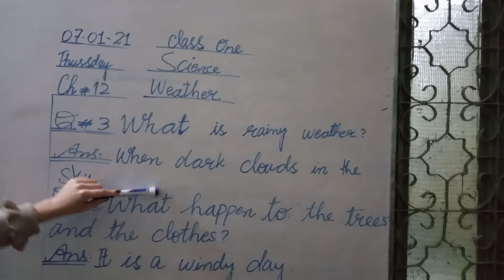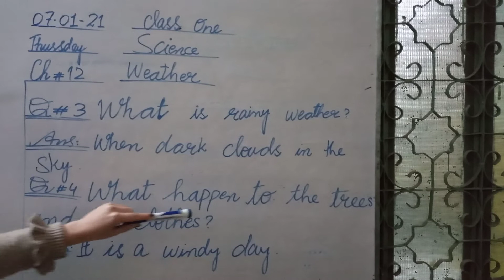CLASS 1° science °CH#12Q#3,4°07/01/21